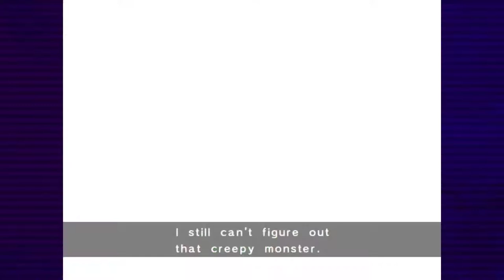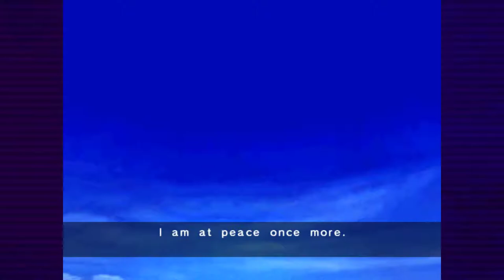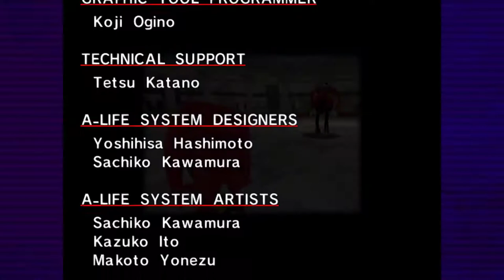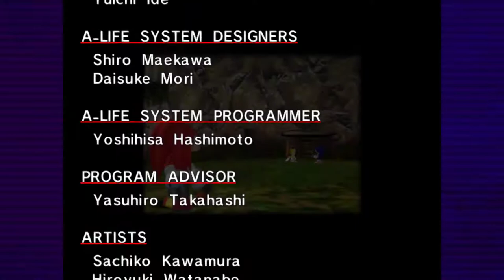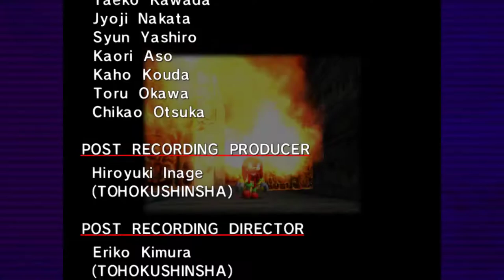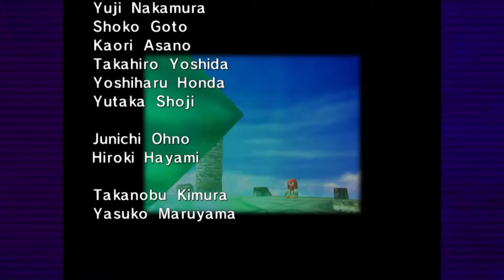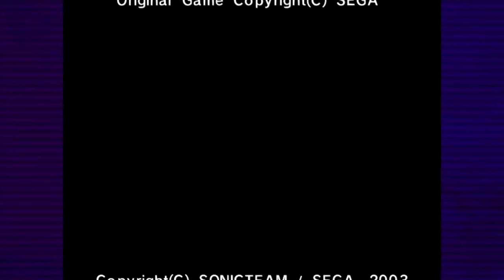Sonic Adventure DX [9] Knuckle Sandwich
Knuckle's idiotic perseverance prevails.